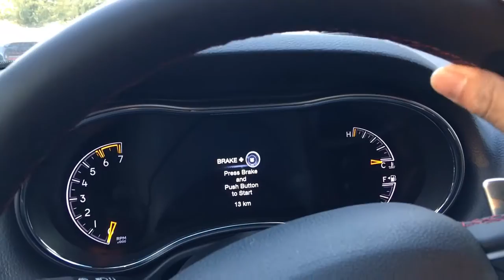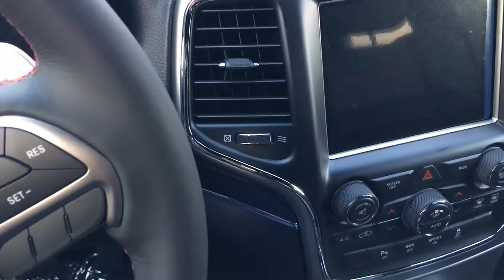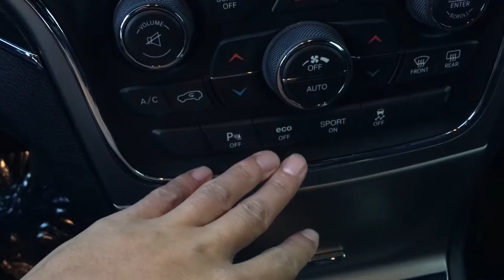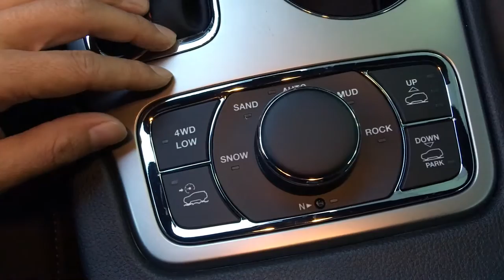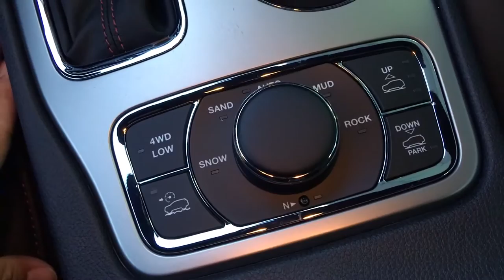2017 Jeep Grand Cherokee Trailhawk Jeep大切诺基越野之鹰介绍 Review by 白石牧马人唐大叔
2017 Jeep Grand Cherokee Trailhawk 17款吉普大切诺基越野之鹰介绍  Review by 白石牧马人唐大叔

Jeep见证了人类的和平、战争、眼泪和笑脸。今天Jeep是一种生活态度，以及Jeepers间不言而喻的Jeep Wave。

唐大叔微信号：tangyucun
社交媒体  @白石牧马人唐大叔 @VancouverJeepers